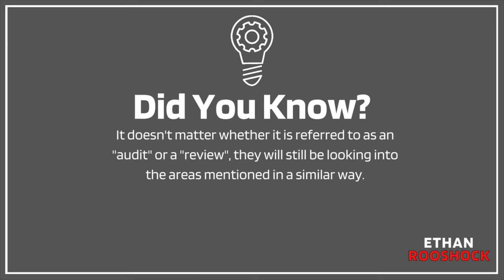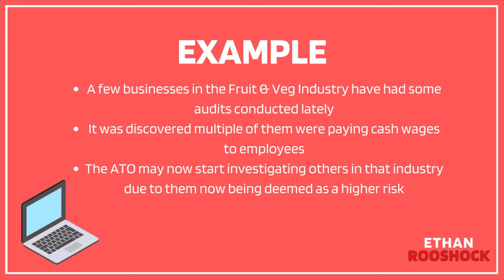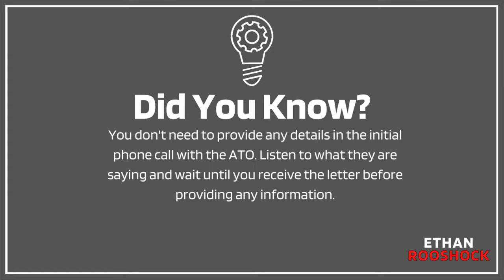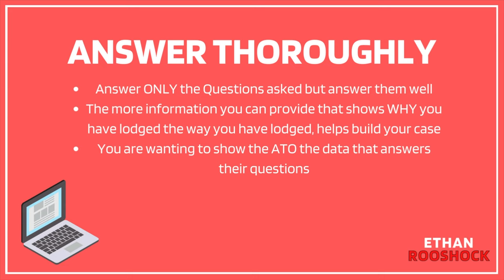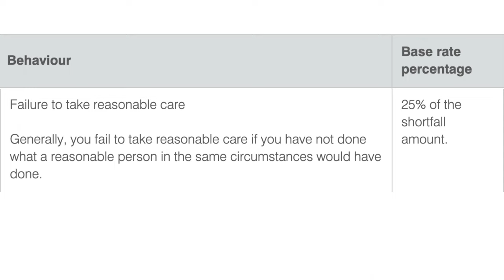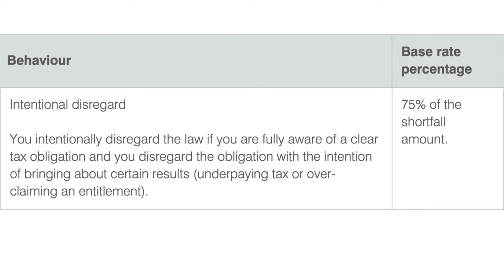Accountant Explains What Happens If You Get Audited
You’ve got a dreaded audit letter from the ATO. Are you going straight to prison? Let me, an accountant, explain what happens when you get audited.
📖 Chapters
0:00 What Starts the Audit Process?
1:06 Why are you being Audited?
3:20 What to do if you are being Audited?
5:01 What happens if you FAIL the Audit?
Ethan 'Rooshock' (Rucioch) is an Australian business owner in his late 20's. He is the owner and director of Rooshock Accounting, an accounting firm. He is also the creator of an NFT project, Rooshocks. In his spare time, he enjoys travelling, spending time with his family and watching countless hours of sport. On this channel you will find a range of different content, including personal finance, business advice, tax tips, crypto tax tips, NFT discussions and even Ethan analysing some popular TV show businesses from an accountant’s perspective.